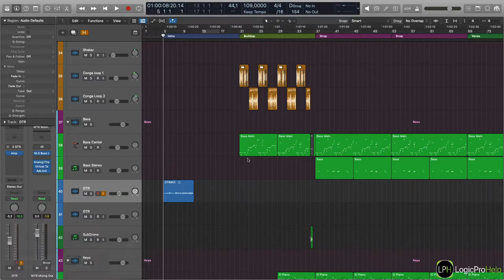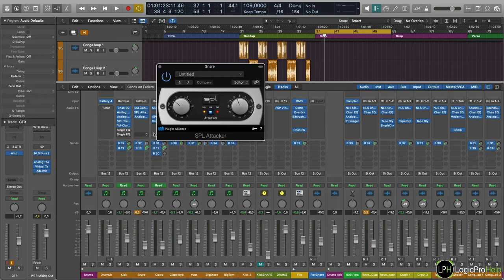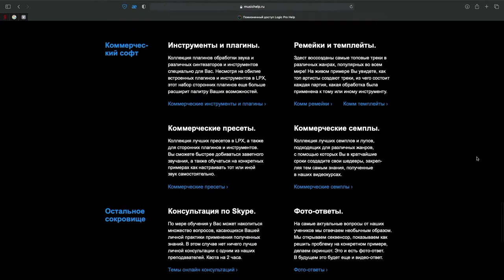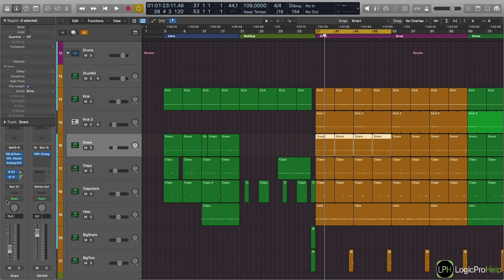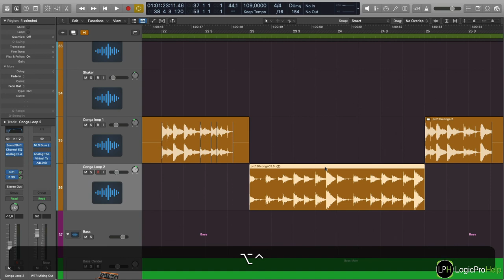Продвинутый курс 6. Урок 13: Pre Fader Metering [Logic Pro Help]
Продвинутый курс 6. Урок 13: Pre Fader Metering.
Цена курса — 990 рублей. Остальные 15 уроков из этого курса

В курсе Вы узнаете:
• о функциях вкладки edit;
• как работать со скринсетами;
• для чего нужен Autopunch;
• как настроить мониторинг во время записи;
• как создать темплейт;
• как настроить верхнюю панель под свои нужды.